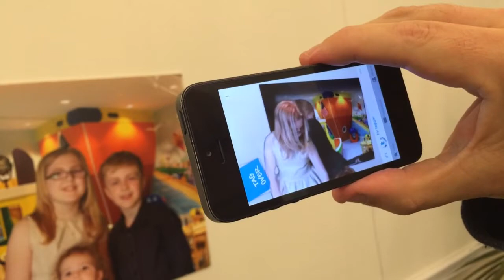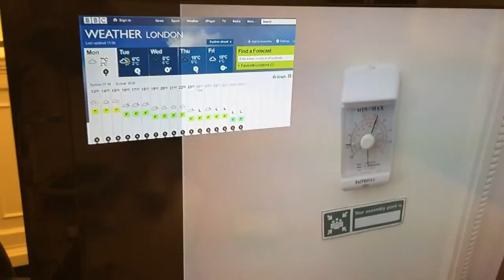Mike Lynch launches Taggar - new AR social app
Former Autonomy boss Mike Lynch has a new venture  Taggar - which he describes as a social augmented reality network. Here he gives a demo. But will it mean a new clash with HP?